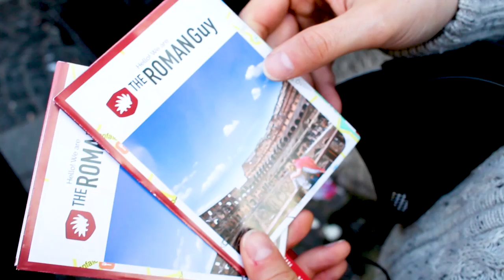Vatican Tour || with the roman guy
Dear friends, we brought you this video to show you a little bit of the Vatican tour we had with the roman guy, it has been an amazing experience, we skipped through all the depressive and huge lines and the tour guide was so well prepared that she made us feel like we were there, with Michelangelo, Raffaello and a lot other amazing artists.

If you want to get in contact with the roman guy and book your own tour they also have a lot of other tours around Italy...so go and check them out:

Thank you all for your support, you are helping us grow, each one of your likes and comments counts for us.